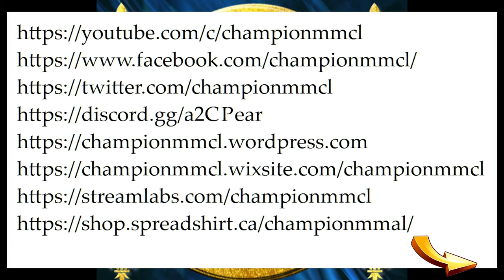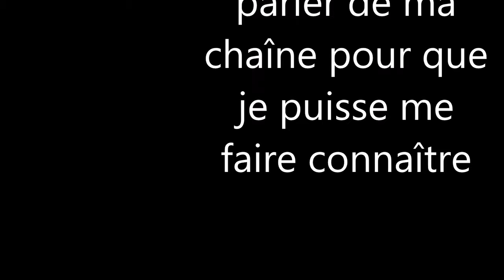posé vos question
cette vidéo est juste pour vous dire que si vous avez des question vous pouvez l'écrire en commentais sous la vidéo, facebook et discord